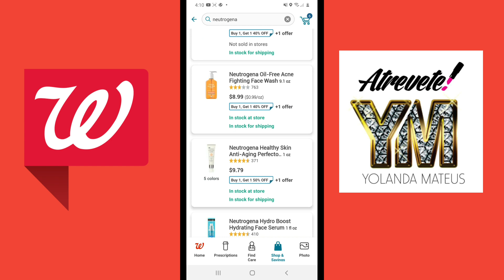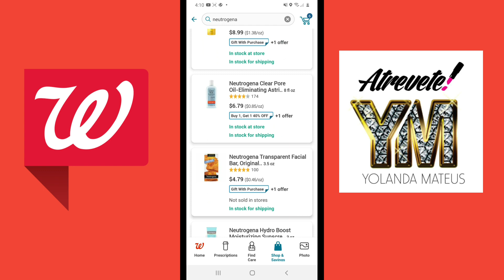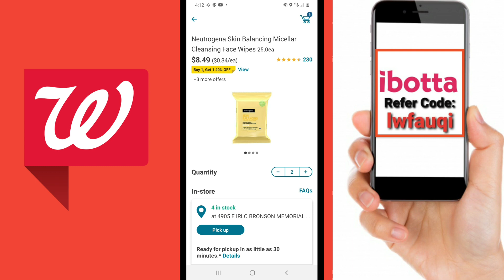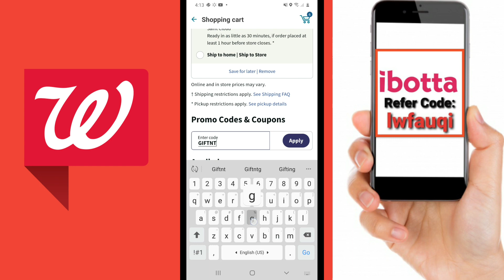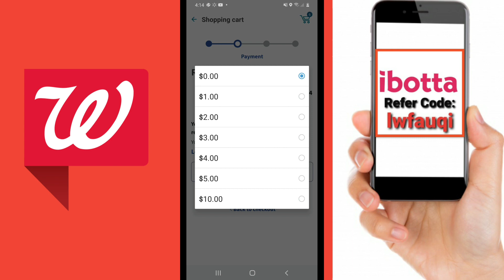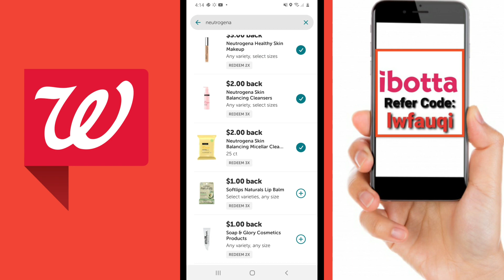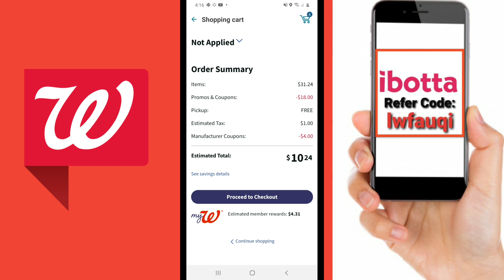🏃‍♀️🏃‍♀️📲 Corran al celu, GRATIS Y CON GANANCIA